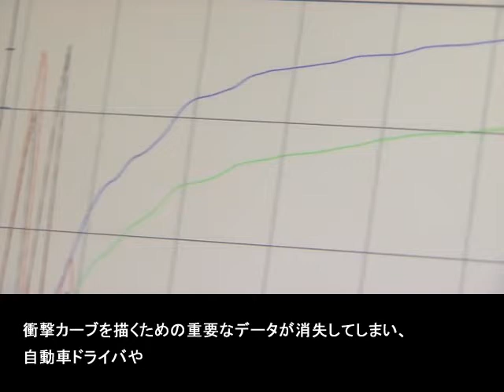インディカー用レーシングカーの安全改良に使用されているMEMS加速度センサーADXL377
レーシングカーの安全性改良に使用されているMEMS加速度センサーADXL377のご紹介です。